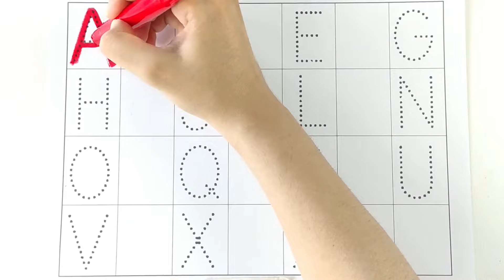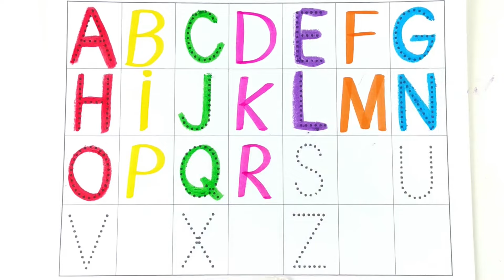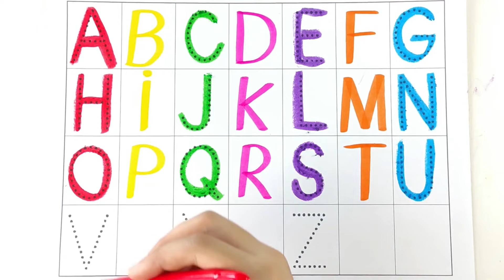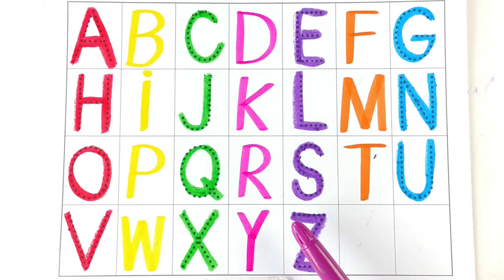Learn alphabet abcd.Abc Alphabet Song.ABC Alphabet Phonics Nursery Rhymes For Kids.English for Kids